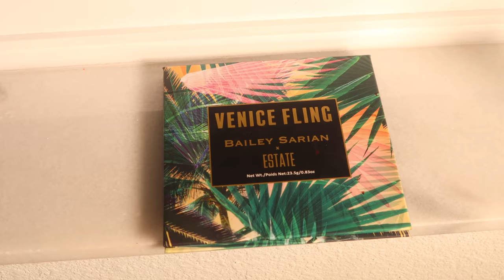Ежедневный ЛЕГКИЙ МАКИЯЖ с палеткой от BALEY SARIAN VENICE FLING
Сегодня  в этом видео собирайся со мной мы протестируем новую палетку Baley Sarian в коллаборации с Estate - Venice Fling!
Ребят, извиняюсь за прыгающий фокус.. все ещё экспериментирую с оборудованием ..🙈🙈🙈
Продукты, использованные в в видео:
Хайлайтер запеченый Estate Cosmetics (Lit)
Карандаш для губ ELF Retro Paradise
Помада MAC (Impulsive)
FAQ:
-Возраст: 25 лет, Близнецы
-Местоположение: Тампа, USA
-Камера: Canon M50